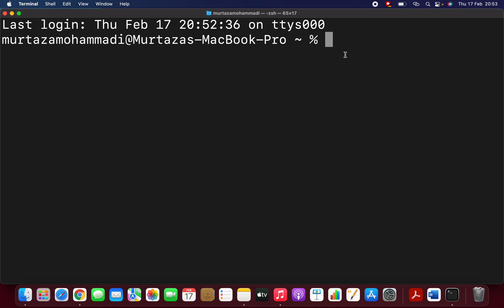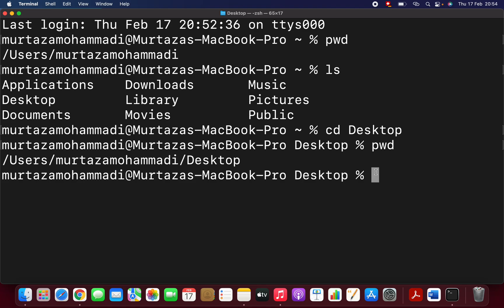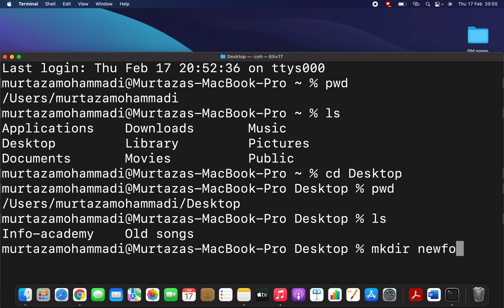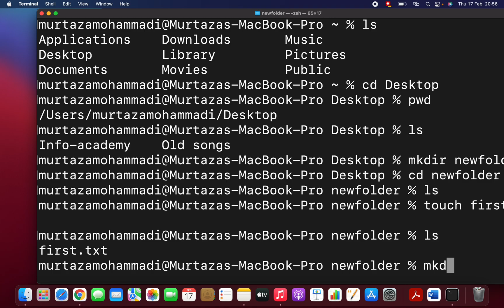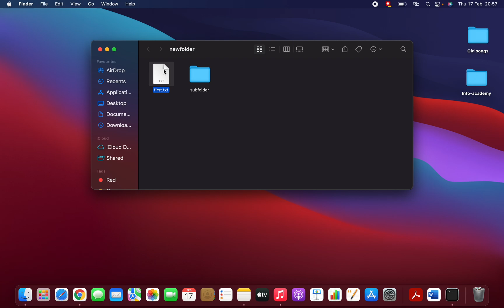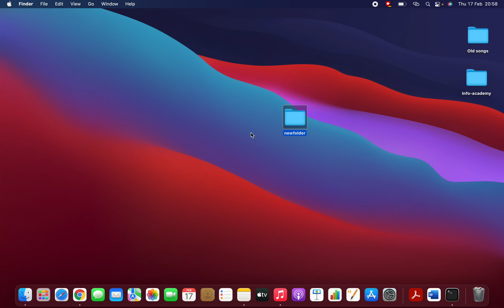How to create Folder & File using Terminal on Mac 2022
Hi Friends
In this video I will show you how to create folder and file using terminal on Mac OS.